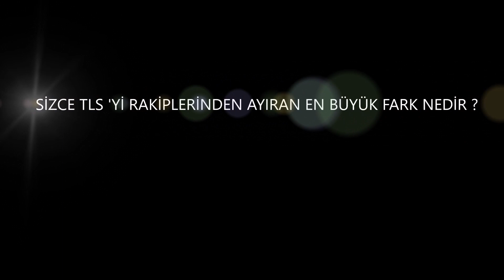TLSWE - Ülkü YAYLA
İSG Uzmanımız Ülkü YAYLA; TLS Lojistik'deki hikayesini anlattı.